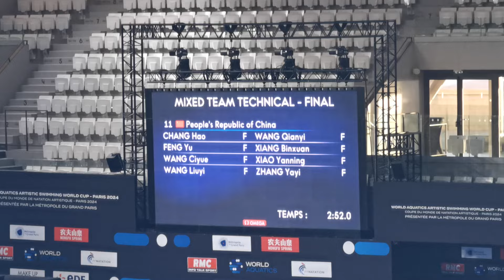CHINA team technical - 2024 French Open Paris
Base mark on element 9
Music composed especially for this exercise